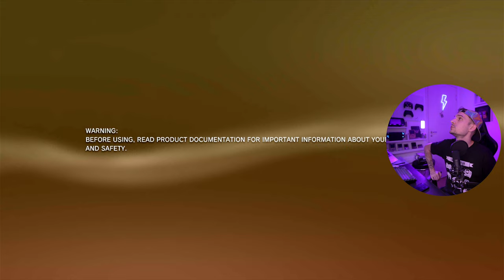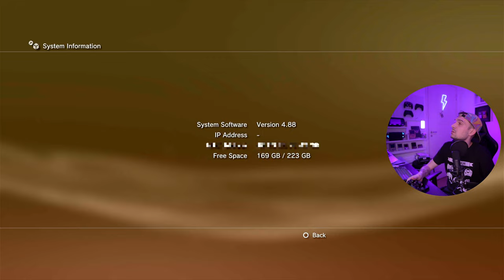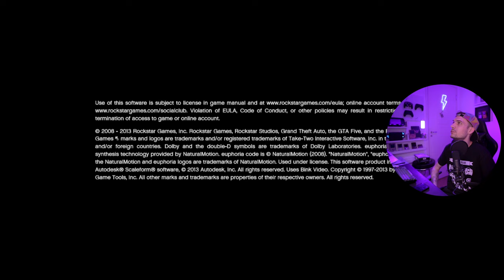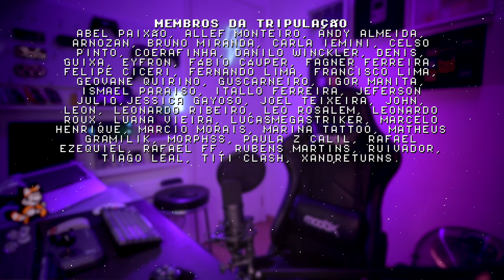COMPREI um PS3 em 2021 (UNBOXING)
Unboxing de PlayStation 3 Slim para minha coleção de consoles e portáteis. O PS3 faz parte da história da minha vida, foi através dele que conheci minha esposa (link abaixo). Como todos os consoles do canal, agora começa uma jornada para deixar ele perfeito, desde acessórios até configuração.